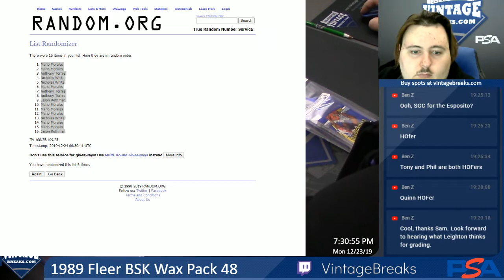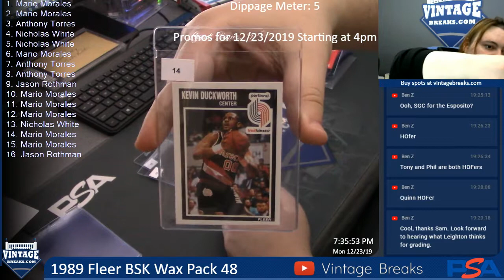12-23-19 1989 Fleer Basketball Wax Pack 48 Break Opening Video